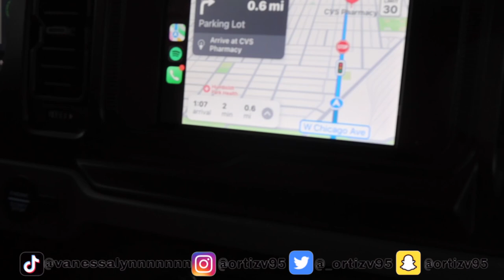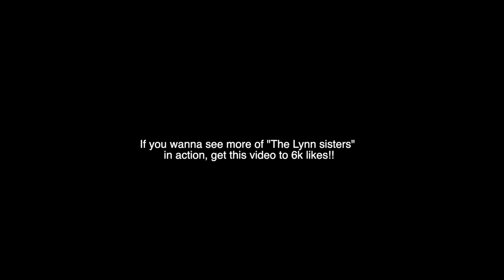MY FIRST (SPRAY) PAINT N' SIP ♡ Vanessa Lynn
Come with me to my first (spray) paint & sip! I brought my sister (@WhitneyLynnCreates) too! |Vanessa Lynn | MY PREVIOUS VIDEO 👉🏿

STALK ME!!!